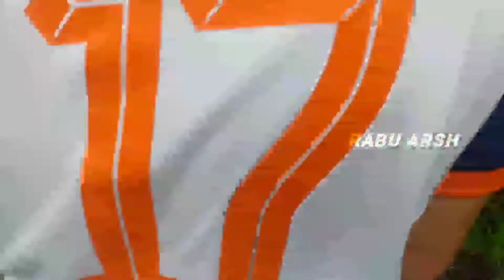Cara Cepat dan Mudah Pasang Windshield Visor Pada Motor | Penghalang angin | Yamaha Byson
Tutorial memasang windshield pada motor yamaha byson dengan cepat dan mudah, sangat simple dan jelas